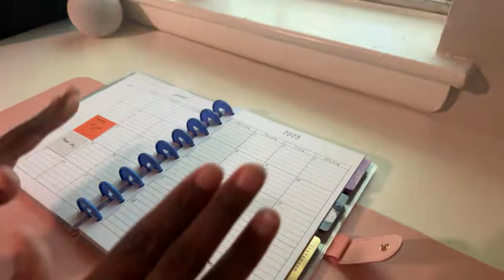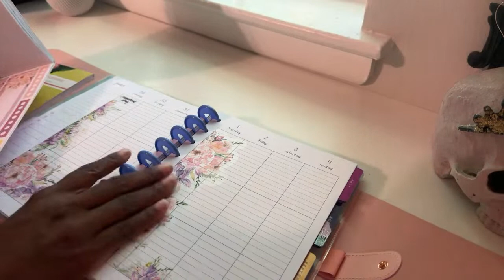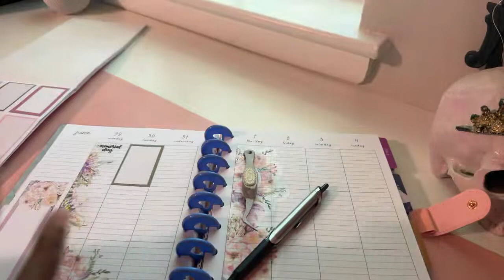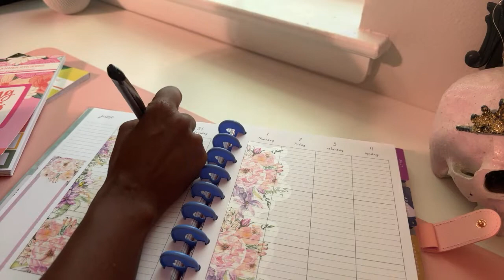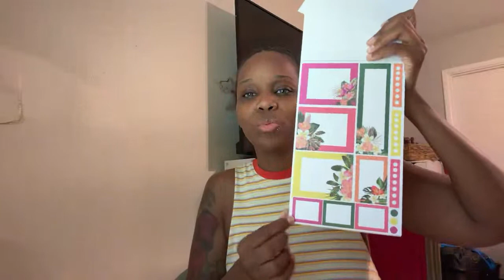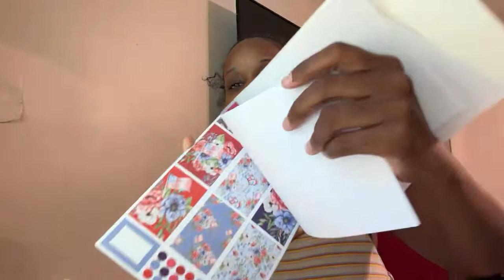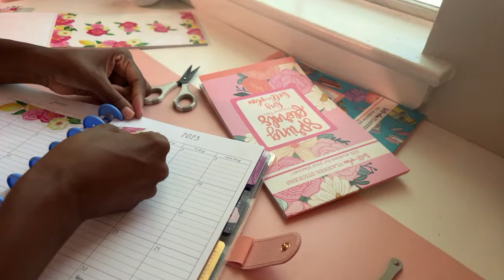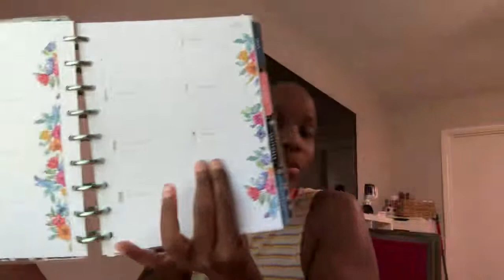Kiss my ess ~ Marvin Sapp ~ YOU are the problem ~ Morning Coffee & Planning!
PLEASE SHOP ALL KELL OF A PLAN PRODUCTS USING MY LINK ⬇️
Do you like the videos on my channel? If so, support with a small donation as low as $6 a month ⬇️

Craft Supplies supporting apps (down below)

2023 WISHLIST ITEMS
desk chair: